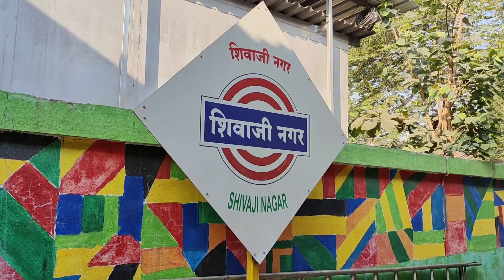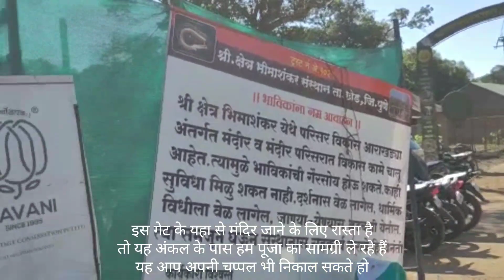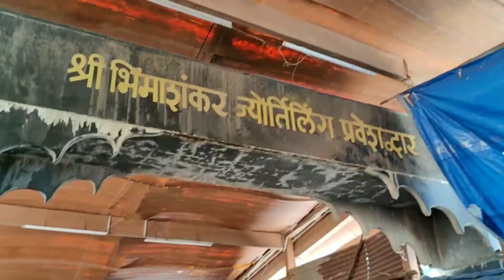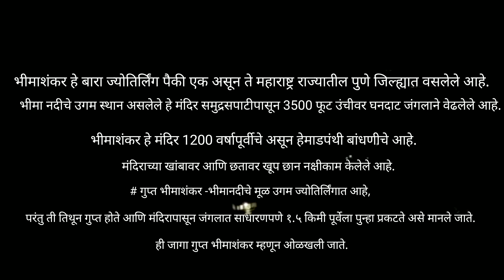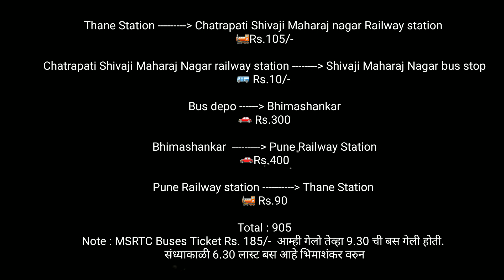🕉Bhimashankar Jyotirlinga Yatra !! How to reach from Thane & Mumbai 🙏🌸❤One day trip in budget By🚂🚃🚗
*** भिमाशंकर दर्शन in One Day (Marathi)

1) ठाण्यावरुन आम्ही सकाळी 6.14 ची इंद्रायणी एक्सप्रेस पकडली ज्याचे तिकीट 105 रु आहे. तुम्ही ही तिकीट तातकाल मधे किवा आधी ही काढू शकता. तत्काल ला 15 ते 20 रु जास्त घेतात.
2) भिमाशंकर साठी जवळचे स्टेशन छत्रपती शिवाजी महाराज नगर रेल्वे स्टेशन आहे येथून आपल्याला शिवाजी महाराज नगर बस डेपो ला जावे लागते. परंतू रिक्षा 100 ते 150 रु घेत असल्या मुळे आम्ही बस ने गेलो ते असे… स्टेशन पासून 2  मिनीटे सरळ चाल्यावर महाराष्ट्र बँक लागते तेथून आपल्या बस डेपो साठी बस भेटतात ज्या 10 रु मधे सोडतात डेपो जवळ. निगडी, भोसरी आणि आळंदी  ह्याच बस डेपो प्रयन्त जातात.
3) शिवाजी महाराज नगर बस डेपो ला यायला उशिर झाल्या मुळे 9.30 ची बस सुट्ली त्या नंतर 10 ची आहे असे तेथे विचारल्यावर समजले. बस 185 रु मधे भिमाशंकर सोडते. 1तास झाला तरी बस न आल्याने आम्ही प्राइवेट गाडी ने जायचं ठरवलं 300 ते 400 मधे ते सोडतात आणि बस पेक्षा 1तास लवकर ही पोहचवतात. 1000 ते 2000 सांगतात आधी, बोलनी केल्यावर ते कमी करतात.
4) आम्ही मधल्या दिवशी गेलो होतो तरी खुप गर्दी होती गाडी लांब लावुन 1 ते 1.5 किलोमीटर चालत जाव लागल. सध्या मंदिराच काम चालु आहे.
5) दर्शना साठी दोन लाईन आहेत एक नॉर्मल आणि दुसरी VIP ते 500 एका माणसाचे घेतात आणि सोडतात.
6) 3 वाजता आरती होते तेव्हा लाईन थांबवली जाते त्यामुळे वेळ बगुन उभे रहा.
7) दर्शन करुन आम्ही पुन्हा प्राइवेट गाडी ने पुणे स्टेशन ला आलो येताना 400 पेक्षा कमी नाही करत. पुणे वरुन एक्सप्रेस ने ठाणे ला आलो.
अशा प्रकारे एका दिवसात आम्ही भिमाशंकर ला जाऊन आलो.
(Note : परंतू मी तुम्हाला suggest krel ki जर तुम्ही लवकरच जा सकाळी. बस डेपो वरुन पहिली बस पकडून जी  5 ते 6 वाजता आहे. कारण 185 मधे तुमी भिमाशंकर ला पोहचाल. म्हणजे तुम्ही ही ट्रिप 600 मधे होऊन जाईल)
खर्च:
ठाणे तो शिवाजी महाराज नगर रेलवे स्टेशन  : 105
स्टेशन ते शिवाजी महाराज नगर बस डेपो     : 10
शिवाजी महाराज नगर बस डेपो ते भीमाशंकर : 300
भिमाशंकर ते पुणे रेल्वे स्टेशन : 400
पुणे स्टेशन ते ठाणे रेल्वे स्टेशन: 90
टोटल खर्च: 905 रु

भिमाशंकर दर्शन in one day (हिंदी)

1) हमने थाने से 6:14 की इंद्रायणी पकड़ी जिसका टिकट ₹105 है.
यह टिकट तत्काल निकाल सकते हो या फिर पहले ही. तत्काल में 10 15 रुपया एक्स्ट्रा जाता है.
2) भीमाशंकर जाने के लिए पास का स्टेशन है छत्रपति शिवाजी महाराज नगर रेलवे स्टेशन. शिवाजी महाराज नगर रेलवे स्टेशन उतर के हमें  शिवाजी महाराज नगर बस स्टॉप जाना पड़ता है. जहां से हमें भिमाशंकर जाने के लिए बसेस मिलेंगी. शिवाजी महाराज नगर बस स्टॉप जाने के लिए हमें स्टेशन से 2 मिनट पर महाराष्ट्र बैंक लगेगी जहां से हमें बसेस मिलेंगे जो हमें ₹10 में बस स्टॉप छोड़ती है. निगड़ी भोसारी और आलंदी यही बसेस स्टॉप तक जाती है.
3) हमें आने के लिए थोड़ा लेट हो गया था इसीलिए हमारी 9:30 की बस छूट गई,
 वहां पूछने पर हमें पता चला कि 10:00 के बाद बस आएगी. बस 185 मे आपको भीमाशंकर छौड़ती है. 1 घंटा हुआ फिर  बस न आने पर हमने प्राइवेट गाडी से जाने का निर्णय लिया जो 300 या 400 मे  बस से 1 घंटा जल्दी पोहचाती है.
4) तो अब हम हैं गाड़ी से उतर के एक से डेढ़ किलोमीटर चलना पड़ रहा है
क्योंकि यहां बहुत भीड़ है गाड़ी लगाने के लिए जगह नहीं थी. और मंदिर का काम चल रहा है
5) अगर आपको नॉर्मल दर्शन चाहिए तो यही लाइन में खड़ा रहना
 है लेकिन अगर वीआईपी पास चाहिए तो उसके लिये एक इन्सान का ₹500 भर के बाजूसे डायरेक्ट जा सकते हैं
6) हम लाइन में ही खड़े हैं और 3:00 बजे आरती होती है
इसलिए लाइन बंद कर दी जाती है तो टाइम देख कर ही आप लाइन में खडे रहिये
7) दर्शन करके हमने प्राइवेट गाडी से वापस पुने आये जो 400 लिया उसका. पुणे से हमने  एक्सप्रेस पकड़ी और हम ठाणे आ गए तो इस तरह एक दिन की हमारी भिमाशंकर की ट्रिप पूरी हई.
खर्चा:
ठाणे से शिवाजी महाराज नगर रेल्वे स्टेशन: 105
स्टेशन से शिवाजी महाराज नगर बस डेपो: 10
भिमाशंकर से पुणे रेल्वे स्टेशन : 400
पुने से ठाणे रेल्वे स्टेशन : 90